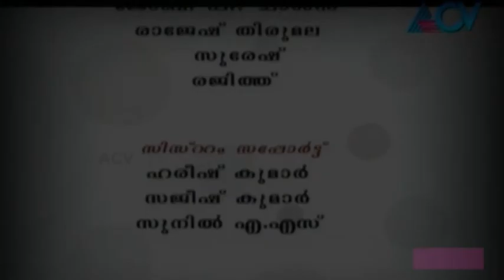Geethanusandhanam - Episode 27 (Full Episode)